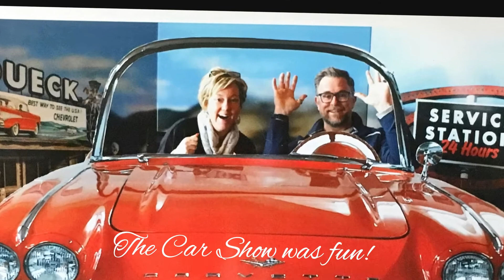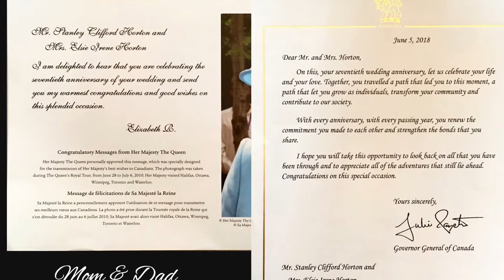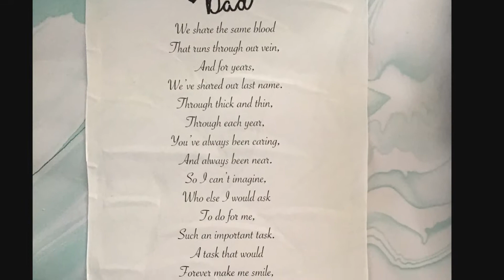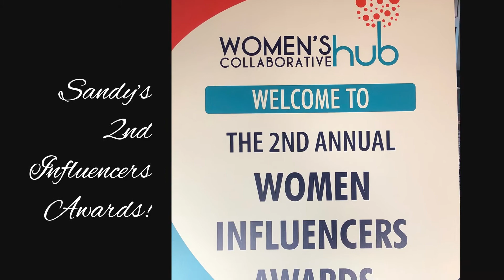Horton's Christmas Letter 2018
Looking back at our 2018 here is our Christmas Letter using Boinx Fotomagico.  Sit back and  enjoy the highlights and photos the Horton 2018!!